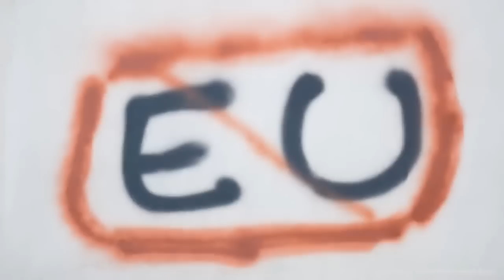Szczęść Boże! Grzegorz Braun bitwa o Gdańsk! KONFEDERACJA - Koalicja Pro Polska !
Dziękujemy Panie @grzegorz_braun za wspaniałą walkę! Wybory zero za nami, idziemy dalej gromiąc zboczeńców i zaprzańców: pokażemy prawdę o służbach, lożach i układach! Pora wyprowadzić sztandary! Wiosną i jesienią wystawimy czerwoną kartkę dla
W Gdańsku nastąpiło pośmiertne przejęcie władzy, podziękujmy J. Kaczyńskiemu i M. Morawieckiemu za wystawienie Dulkiewicz jako komisarza, za tchórzowskie niewystawienie kandydata PIS, za nie poparcie PRAWICY- Brauna! Wiosną i jesienią wystawimy czerwoną kartkę dla

„Nie będą Niemcy i Żydzi uczyć nas historii”. Nowy spot Grzegorza Brauna
Jednym z kandydatów w nadchodzących 3 marca wyborach na prezydenta Gdańska jest Grzegorz Braun. Znany ze skrajnie prawicowych poglądów reżyser właśnie wypuścił nowy wyborczy spot. – Nie będą Żydzi uczyć nas historii, a zboczeńcy wychowywać naszych dzieci – głosi Braun w nagraniu.
– Moja kandydatura to gwarancja prawdziwie dobrej zmiany. Obronię Gdańsk przed dyktatem eurokomuny i inwazją imigrantów – obiecuje w spocie Grzegorz Braun. Zapowiada także, że rozmontuje i rozliczy tzw. „układ gdański”. – Miasto po pierwsze dla mieszkańców, nie dla obcych spekulantów i deweloperów. Gdańsk będzie nie tęczowy, nie brunatny, nie czerwony, tylko biało-czerwony – dodaje. Podkreśla też, jakie wartości przyświecać powinny polityce miasta. – Wiara katolicka, tradycyjna rodzina i polska własność będą tu bezpieczne – zapewnia.

– Króluj nam Chryste w Gdańsku, i wszędzie – podsumowuje spot reżyser. Ale na końcu dodaje jeszcze jedną, ważną deklarację. – Zapewniam, że nigdy nie kibicowałem Arce Gdynia – oświadcza niespodziewanie.
Wybory uzupełniające na prezydenta Gdańska odbędą się 3 marca. Po zabójstwie ostatniego gospodarcza miasta, Pawła Adamowicza, do wyborów następcy stanęło troje kandydatów: Aleksandra Dulkiewicz, dotychczas doradczyni Adamowicza, Grzegorz Braun i Marek Skiba.